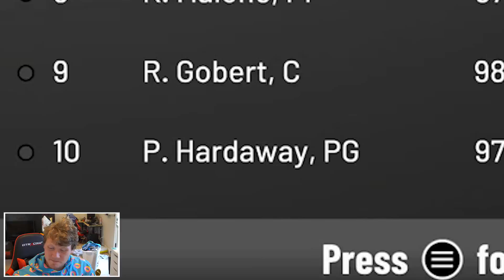NO MONEY SPENT #4 THE KING HAS ARRIVED! NBA 2K19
Today's episode features the biggest overhaul of the team yet (you could call it a rebuild)